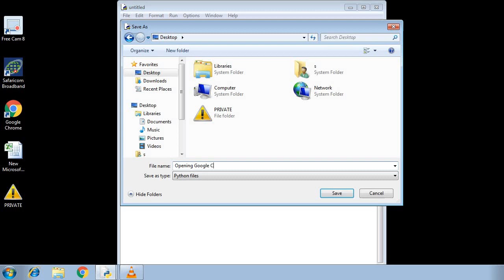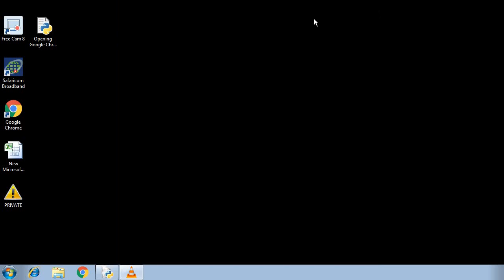Opening Google Chrome With python1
Are you a python noob?Let me show you this new great way of opening your apps using Python.Here we are going to use chrome as an example. Note  that you must have downloaded python for this to work.